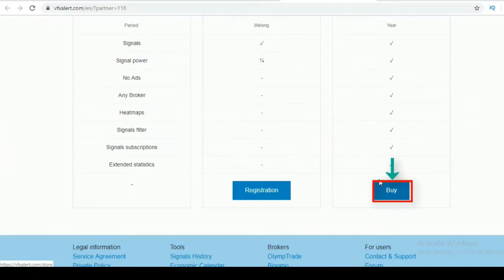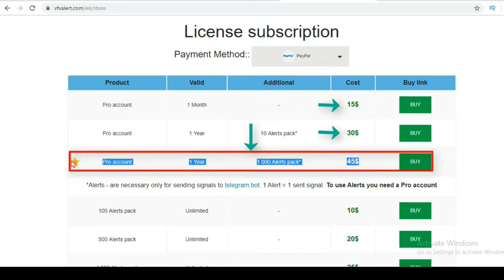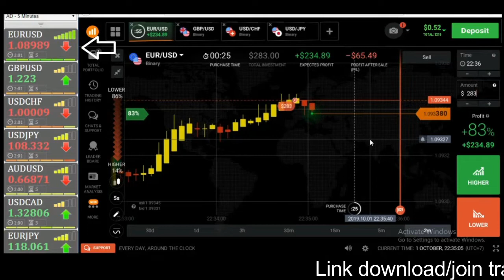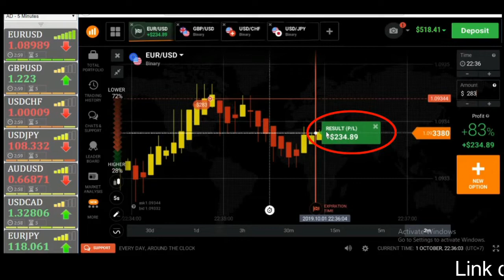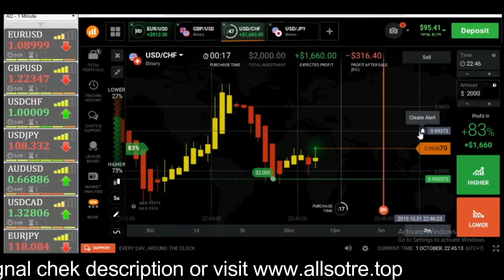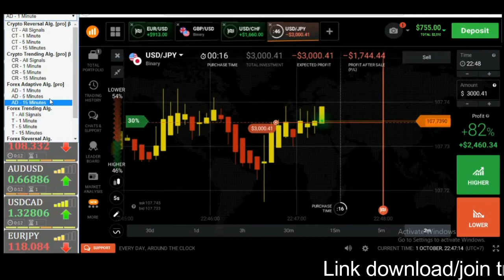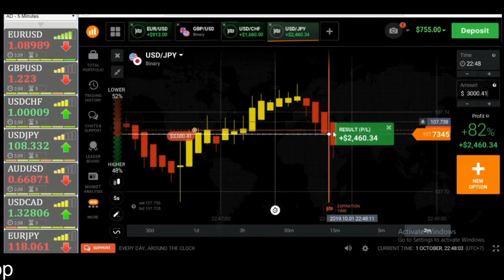Iq Option Win Strategy - 25 WIN STREAK With Live Signals - Binary Options Trading